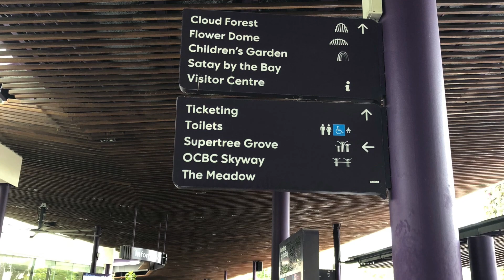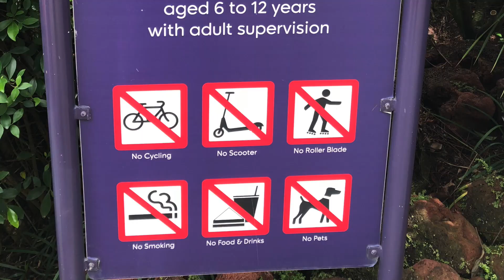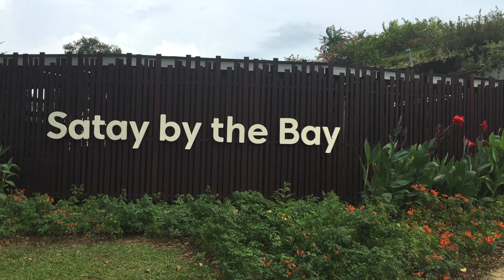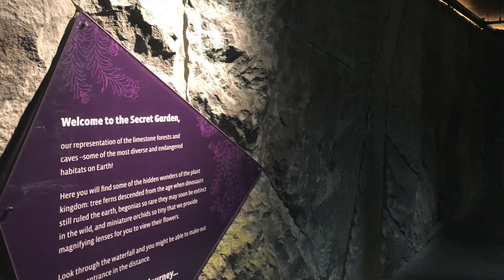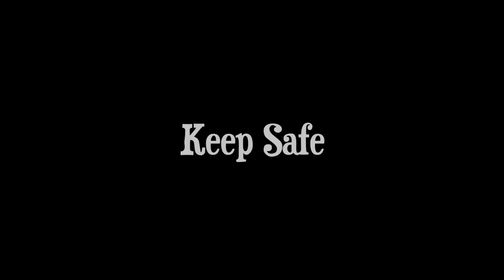Gardens by the Bay Singapore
Family wanders Garden by the Bay 10 Apr 2018

Thank you. Salamat. Arigato. Xie Xie.Kamsahamida.Gracias.Merci.Grazie.Danke.Dziekuje.Obrigada.Shukran.